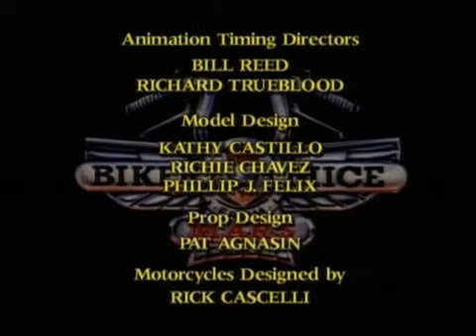Мыши-Рокеры с Марса S01E03 The Reeking Reign of the Head Cheese part 2